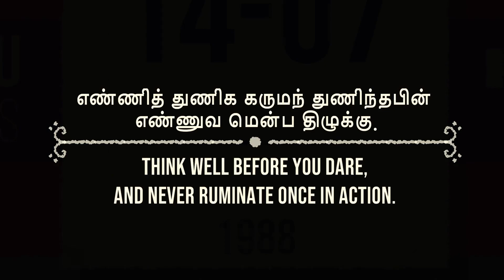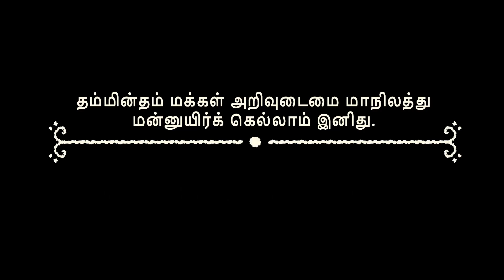Venba gameplay part 1 No Commentary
Embark on a heartwarming journey of nostalgia and family in Venba, a narrative cooking game simmering with love and delicious flavors. 🇮🇳🇨🇦

• Step into the shoes of Venba, a young Indian woman navigating a new life in Canada with her family in the 1980s.
• Rekindle the warmth of home through cooking: chop, blend, and stir your way through traditional South Indian recipes, each carrying precious memories and whispered stories.
• Explore a vibrant pixel world: bustling Chennai streets and quaint Canadian suburbs come alive, filled with hidden details and heartwarming encounters.
• Choices that matter: your decisions shape Venba's path, her relationships, and the legacy she creates through her culinary heritage.
• More than just recipes: uncover the emotions, laughter, and tears intertwined with each dish, learning about Venba's family history and cultural treasures.
• A feast for the senses: immerse yourself in a captivating soundtrack blending traditional Indian music with contemporary melodies, and bask in the charm of hand-drawn pixel art.

Venba is a game for anyone who craves:

• A cozy and relaxing experience
• A heartwarming story about family and cultural understanding
• Unique gameplay that blends cooking, exploration, and narrative choices
• A celebration of South Indian food and traditions
• A beautiful and emotionally resonant journey

Grab your spices, light the stove, and dive into the world of Venba. A delicious adventure awaits!